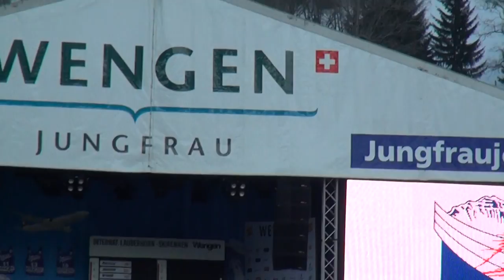Lauberhorn Rennen 2012 Celebrations in Wengen